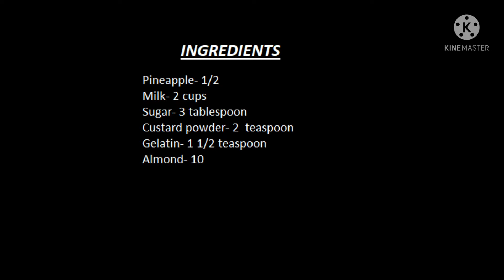Pineapple pudding| easy dessert| easy and quick recipe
Yummy!! delicious dessert.
 Try this recipe and comment your feedback..

Ingredients
Pineapple- 1/2
Milk - 2cups
Sugar- 3 tablespoon
Custard powder- 2 teaspoon
Gelatin- 1 1/2 teaspoon
Almond-10

How to prepare Gelatin mix
1-1 1/2 teaspoon of gelatin powder mix with 1-2 tablespoon of hot water.
1-1 1/2 teaspoon of gelatin is enough for 500ml of liquid/ water